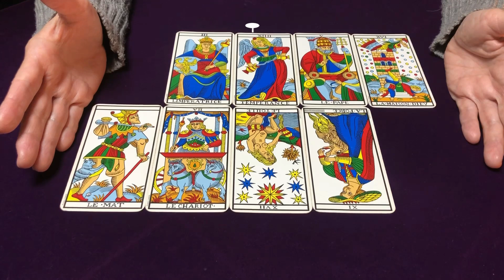【占い】魚座さんの2023年をタロットで占ってみた✨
うお座さんの2023年を
タロットで占いました✨

1963年1月生まれ
７回の妊娠、２回の流産、５人の子育て（帝王切開・臨死体験）
1万人以上の対面セッションを経験。

2007年　HASPYINC.JAPAN認定カウンセラー
2008年　フィリップカモワン直伝
2009年  ASIACT公認カウンセリングスキル終了
2010年  ヘミシンク・モンロー研究所プログラム
2011年　ＡＢＨ米国催眠療法協会